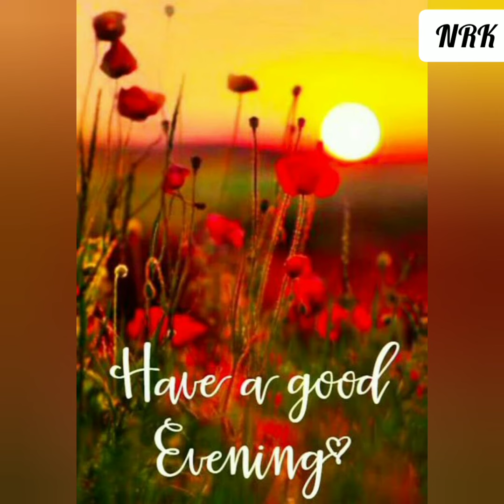Good evening cute images